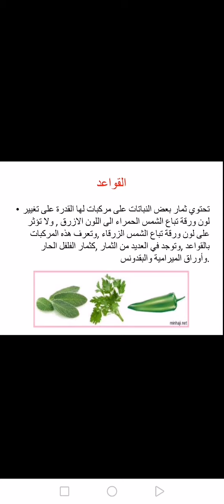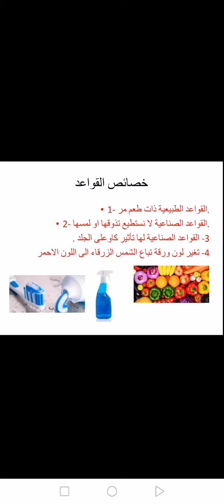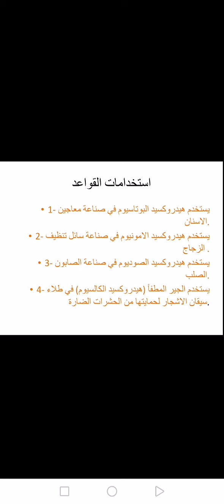شرح درس القواعد مادة العلوم الصف السادس